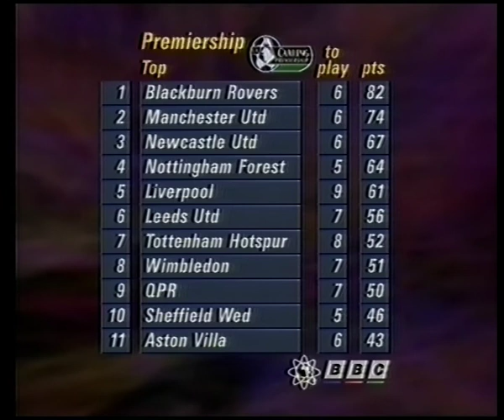Everton 4 Tottenham Hotspur 1- 9th Apr 1995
Daniel Amokachi bunks on as sub to great effect